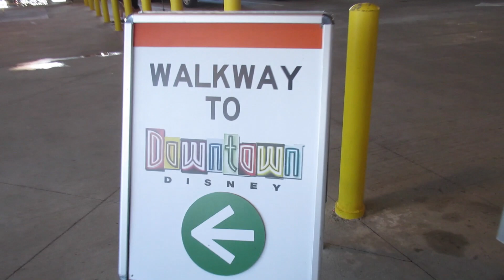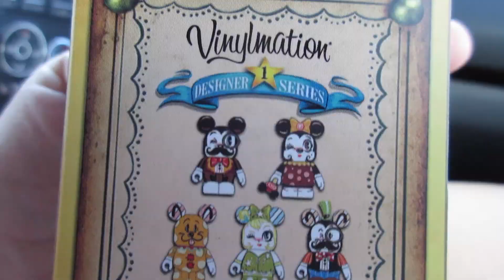PREGNANT IN DOWNTOWN DISNEY!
It feels so good to get back to semi normal life! I'm feeling better than ever (except for the hour of morning sickness). I'm so excited to go baby shopping tomorrow! It seems so strange to be going with a little one growing inside me! I feel so blessed!

Check us out on Instagram and Twitter: DerekandLiza